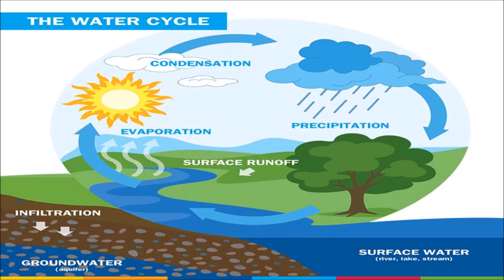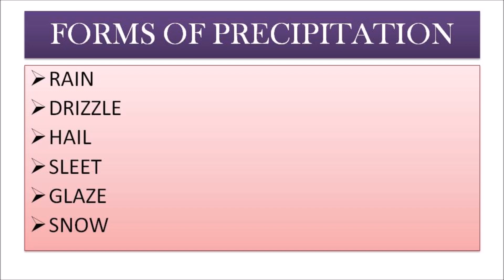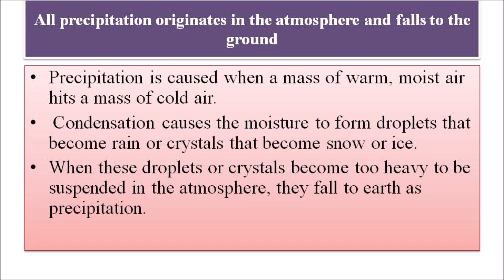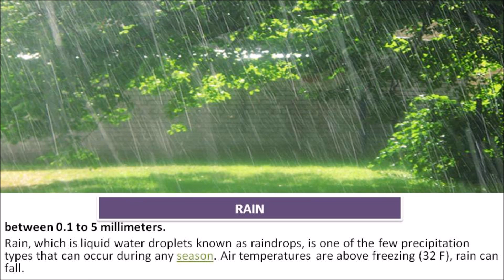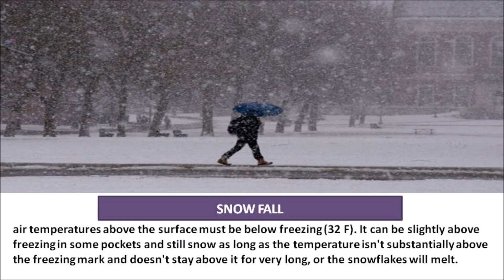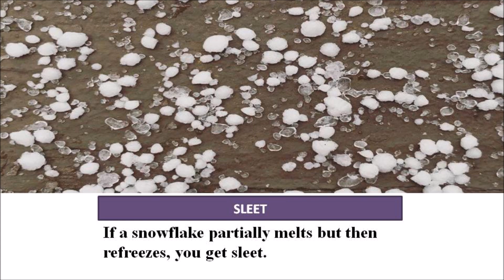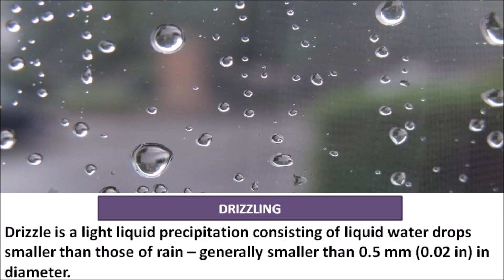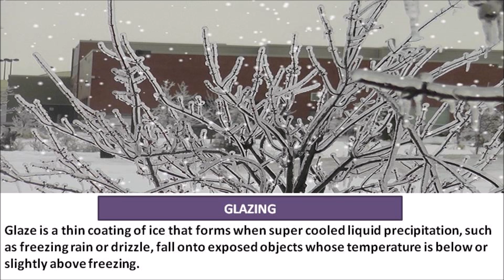PRECIPITATION || FORMS OF PRECIPITATION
Hey everyone, plz watch the complete video for better understanding. I have discussed every single form of precipitation in this video. I hope you'll like my video. plz, do like & share my video if this benefits you & stay tuned with me by subscribing to my channel and don't forget to hit the bell icon to get notifications of every video. 😊😊
Hydrology video